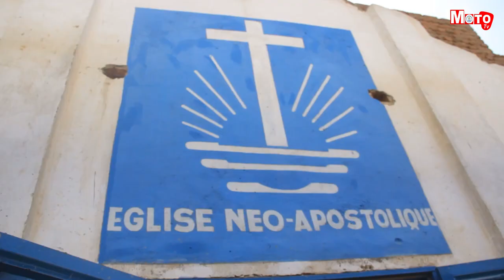E' kisomo Néo-apostolique chika kochaya o mukulu wacho e matangaryuv'e 'e RDC